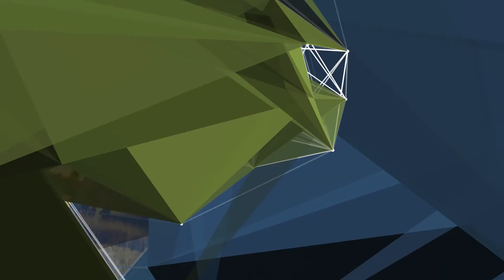EL CENTRO AGROTÉCNICO REGIAL DE VENADO TUERTO CUMPLE 50 AÑOS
ING. MARIO HUBER - DIRECTOR